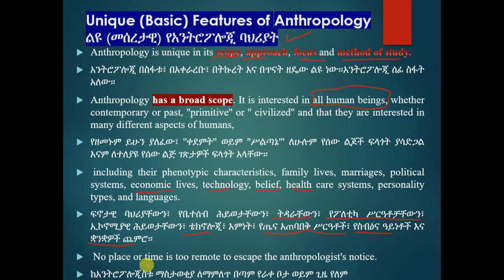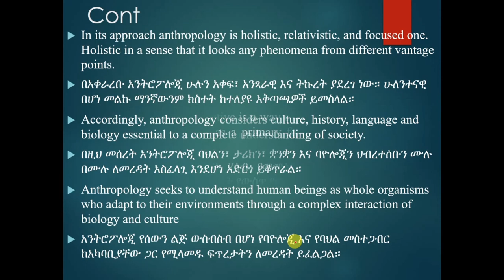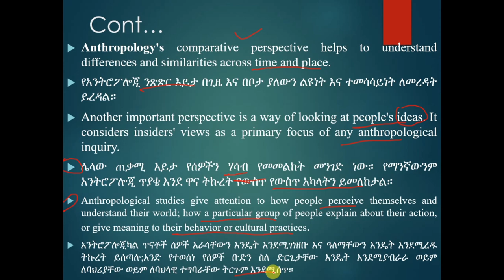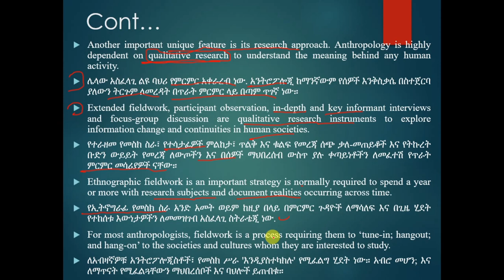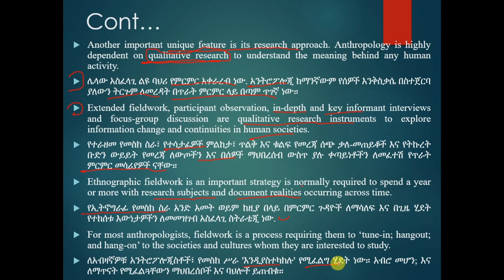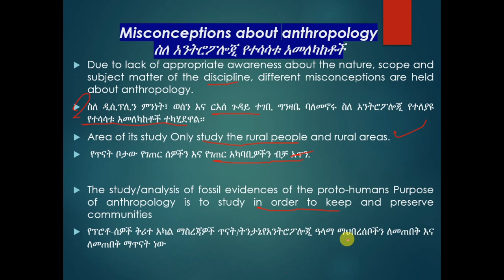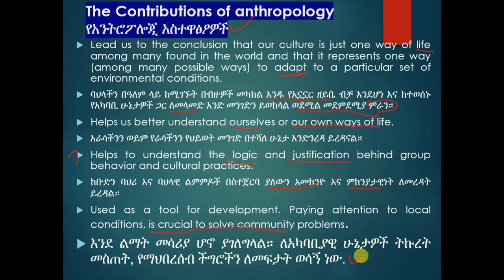Anthropology for freshman course chapter 1 part 4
Module Introduction:

Dear Learner! Welcome to this course, Anth101. The course is expected to acquaint you
with essential concept of anthropology covering a wide array of questions revolving around
our very existence. It cover issues such as what makes human beings similar to each other?
How do we differ one another? What do anthropologist mean when they talk about
diversity, multiculturalism, marginalization, inclusion and exclusion?

The course will enable learners grasp the different ways of being human by dealing with
themes such as culture, kinship, marriage, cultural relativism, ethnocentrism, humanity,
human origins, cosmologies, race, ethnicity, ethnic relations, ethnic boundaries,
marginalization, minorities, local systems of governance, legal pluralism, indigenous
knowledge systems, and indigenous practices and development.
Contents of the module: In addition to the above mentioned themes, this module
comprised the following contents: scope of anthropology, branches  of anthropology, unique
features of anthropology, and research methods in anthropology.
Delivery Methods: The teacher or course facilitator who is assigned to deliver is
recommended to make use of different active learning methods including: brainstorming,
question and answer, group discussion, buzz-group, cross-over, home-works, reading
assignments, peer teaching, and seldom active lecturing.

Modes of Assessment: To assess the progress of student, the instructor/ the course
facilitator is expected to employ a continuous assessment technique in the form of quizzes,
group and individual assignments, take-home exam, final exam, term paper. The purpose of
using various assessment techniques is to improve the process of students’ learning.

Module Learning Competencies:

Up on the successful completion of the course, students will be able to:
 Develop an understanding of the nature of anthropology and its broader scope in
making sense of humanity in a global perspective;
 Understand the cultural and biological diversity of humanity and unity in diversity
across the world and in Ethiopia;
 Analyze the problems of ethnocentrism against the backdrop of cultural relativism;
 Realize the socially constructed nature of identities & social categories such as
gender, ethnicity, race and sexuality;
 Explore the various peoples and cultures of Ethiopia;
 Understand the social, cultural, political, religious& economic life of different ethnolinguistic & cultural groups of Ethiopia;
 Understand different forms marginalization and develop skills inclusiveness;
 Appreciate the customary systems of governance and conflict resolution institutions
of the various peoples of Ethiopia;
 Know about values, norms and cultural practices that maintain society together;
 Recognize the culture area of peoples of Ethiopia and the forms of interaction
developed over time among themselves; and
 Develop broader views and skills to deal with people from a wide variety of socioeconomic and cultural backgrounds.